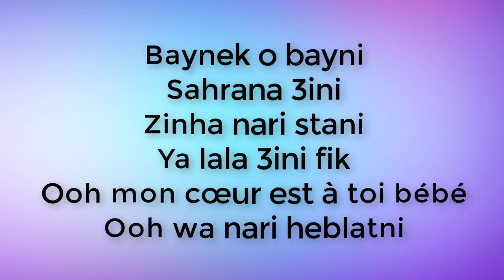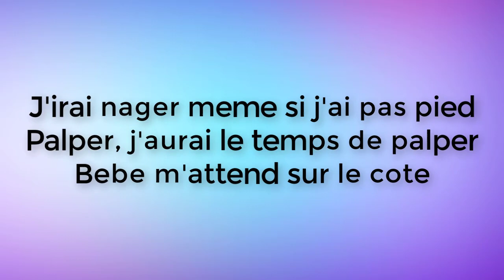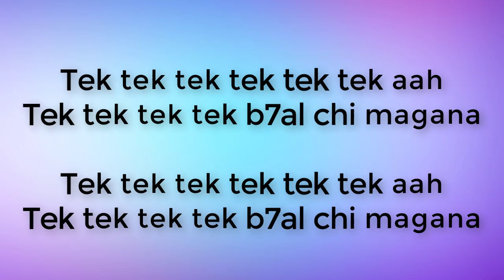Dystinct ft MHD - TEK TEK English Translation (Paroles, Lyrics,كلمات)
✅Les paroles✅
Ana chaftek
Hadi simana
Galbi tek tek
B7al chi magana

Wayli wayli hadi hablatni ya mama
Wayli wayli rani ça va pas

Tek tek tek tek tek tek aah
Tek tek tek tek b7al chi magana

Baynek o bayni
Sahrana 3ini
Zinha nari stani
Ya lala 3ini fik
Ooh mon cœur est à toi bébé
Ooh wa nari heblatni

Ana chaftek
Hadi simana
Galbi tek tek
B7al chi magana

Vite Vite, c'est quoi la suite, le temps il passe tic & tic
C'est toi qui me rend sick & sick
Tout les jours, every day, kiss & kiss
Je connais la zic & zic
Son coeur est noire comme l'océan
J'irai nager meme si j'ai pas pied
Palper, j'aurai le temps de palper
Bebe m'attend sur le cote
Elle m'attend sur le cote, bebe m'attend sur le cote
Plus sur les radars, pardon la je peux pas fauter